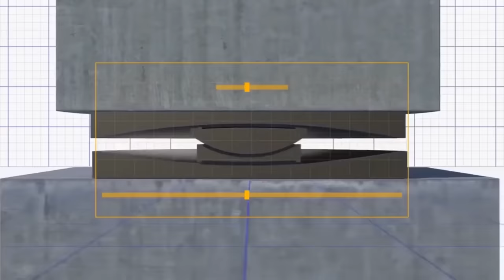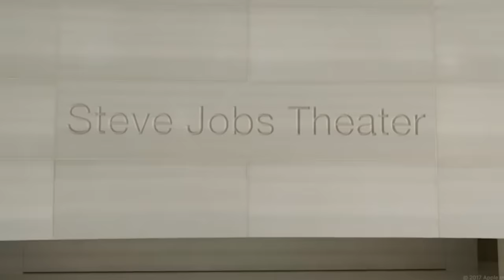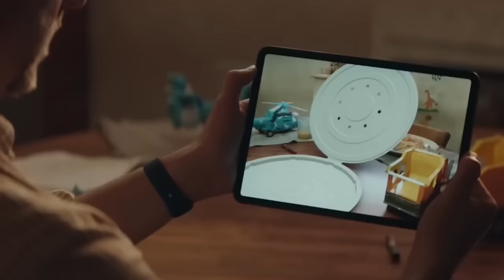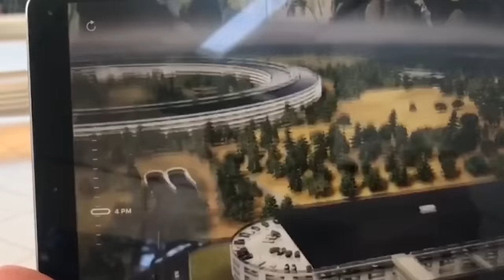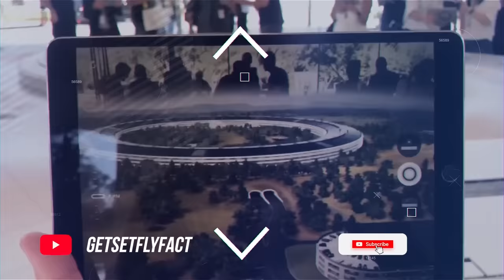₹35000000000000 का APPLE OFFICE अंदर से कैसा दिखता है | Inside $5 Billion Apple Headquarters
Hello friends, what looks like a giant spaceship parked in the land of Cupertino, California, is actually tech giant Apple's new Headquarter. Fittingly named the Apple Park, this stunning architecture sprawls across 176 acres of land and might just be one of the most stunning campuses in the world! Although despite its incredibly futuristic looks, this apple park too making years to build, with Steve Jobs first announcing the project way back in 2006. It took 8 long years of planning, proposals, and permit applications, but by 2014 construction was well underway – and by 2017, the vast apple workforce was already starting to move in. And mind you, this cost Apple over 500 crore rupees! Can you believe it? That makes it one of the most expensive buildings on earth. And many people have wondered what exactly Apple got for their money. So in this video, we’re going to take a look inside Apple Park and discover the buildings and facilities that make the headquarters so special. So what are you waiting for?